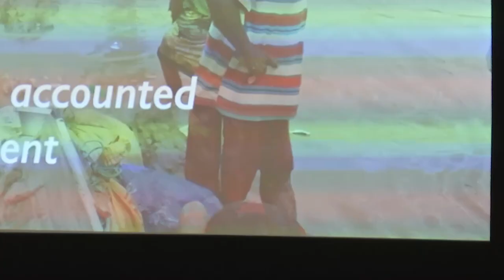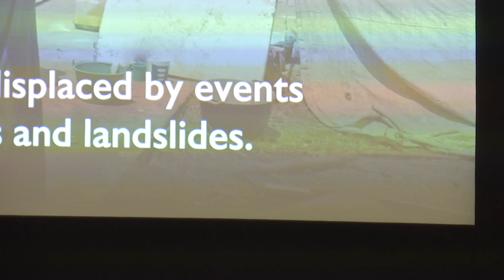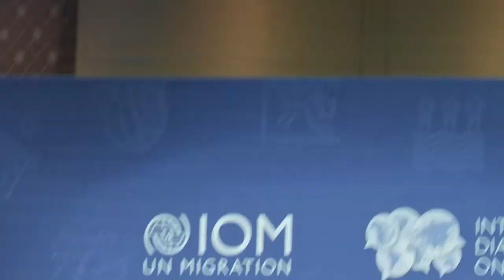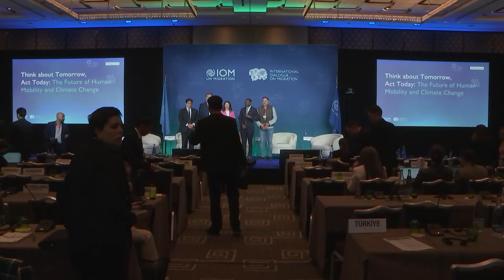International Dialogue for Migration 2023 - Day 1 Morning Session (French)